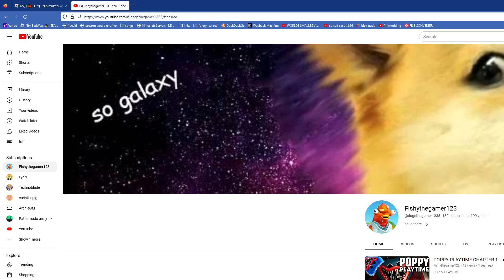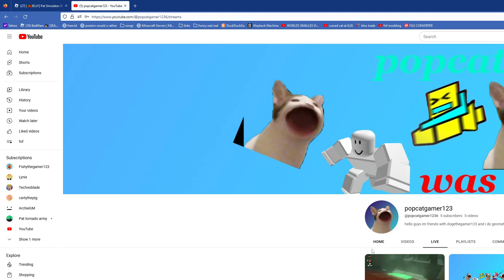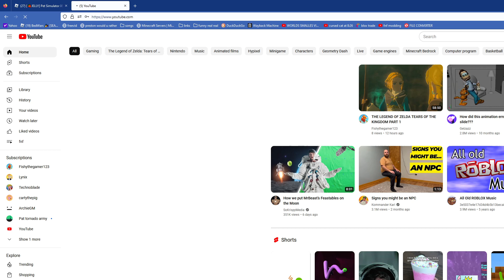BIG ANNOUNCEMENT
SORRY FOR THE CAMERA